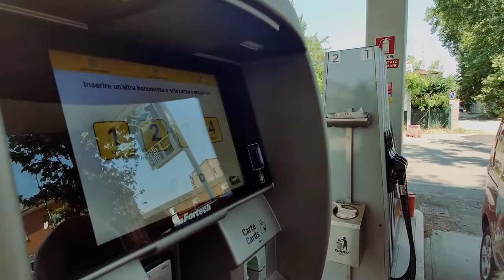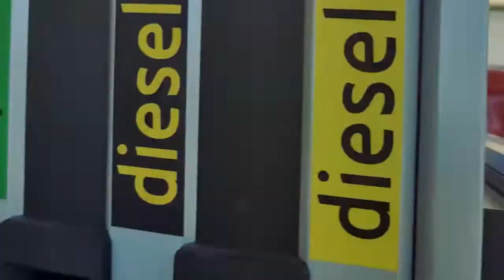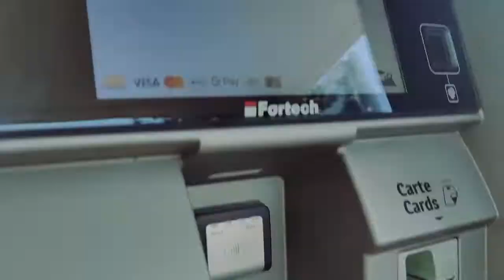Fabbri - Questa mattina Andrea Poltronieri è andato a fare rifornimento carburante (29.07.22)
- Fabbri - Questa mattina Andrea Poltronieri è andato a fare rifornimento carburante … ma si è trovato di fronte un distributore self-service molto particolare in Foro Boario
Voi l’avete già provato?